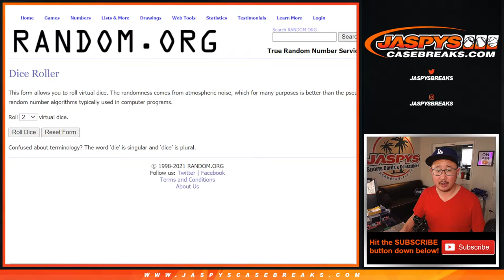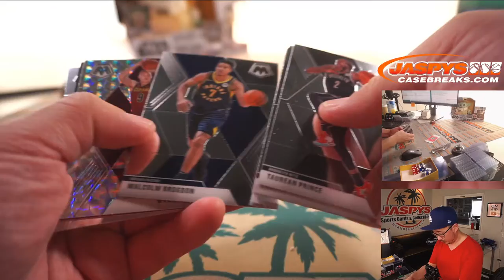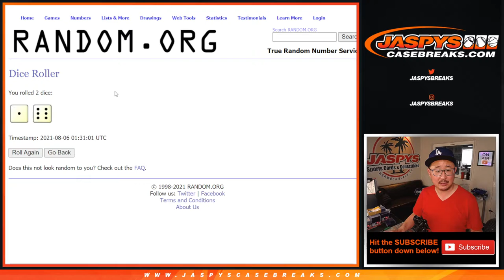Th, 08.05.21 // 2019-20 PANINI MOSAIC CELLO 1-PACK BREAK #758 *RT*